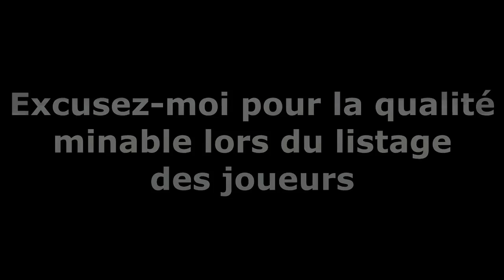FUT 16 : SÉRIE ACHAT REVENTE | ROAD TO ZLATAN #5 | LA FIN !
►7€ DE REDUCTION SUR GAMONIAC + 300 POINTS ZAPPYDAY :
300 points offerts sur ZappyDay – le site qui vous fait gagner plein de cadeaux facilement en cliquant

Pour être upload sur la chaine :
•► Bon commentary.